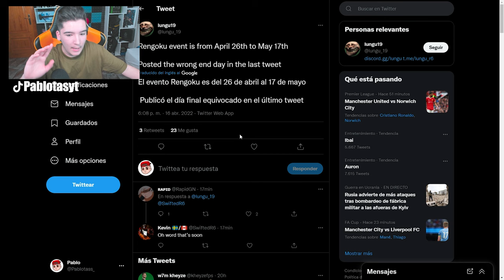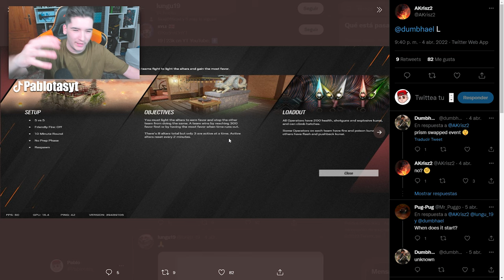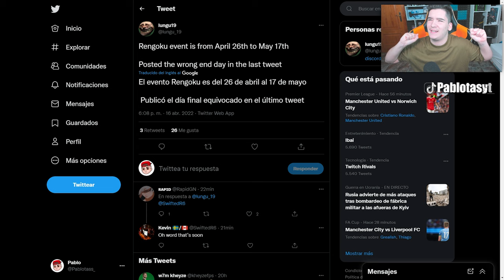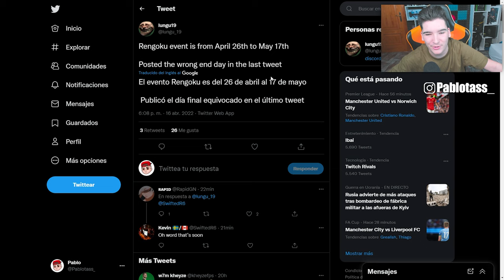🔴FECHA CONFIRMADA de NUEVO EVENTO *Azami* en RAINBOW SIX SIEGE | Demon Veil | Pablotas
👉En este Gameplay de Rainbow six siege en Demon Veil: FECHA CONFIRMADA de NUEVO EVENTO *Azami* en RAINBOW SIX SIEGE

► ¡Sígueme!